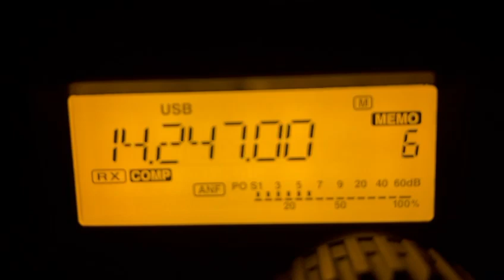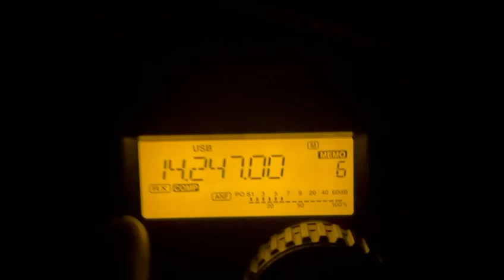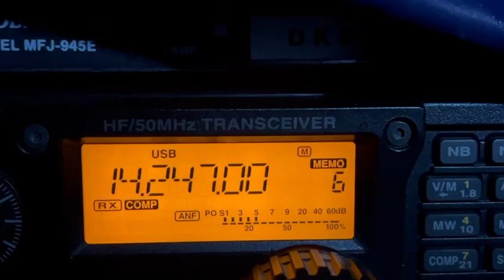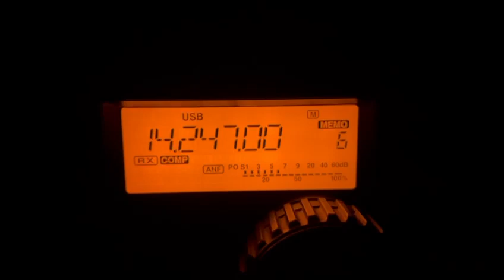V51WW doing a great Job as a Net Control Station 💯👍